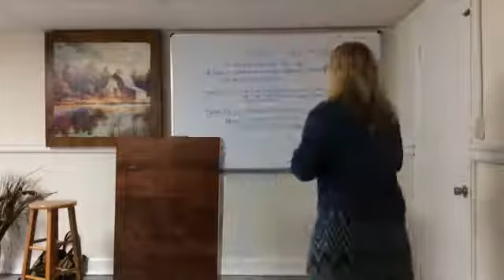Erwin COG 3-22-20 Mrs. Vanessa Sunday School